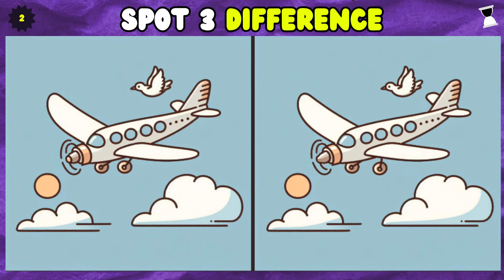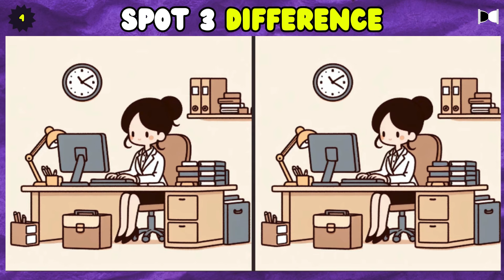Only Genius Can Find The Difference🧠 | Spot The Difference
"Challenge your brain with our mind-bending 'Spot The Difference' game! 🧠🔍 Only true geniuses can identify the subtle distinctions. Put your skills to the test and see if you can outsmart the puzzles. Ready to exercise your mental prowess? Watch now and prove you've got what it takes! "

Challenging Puzzles
only genius can find the difference